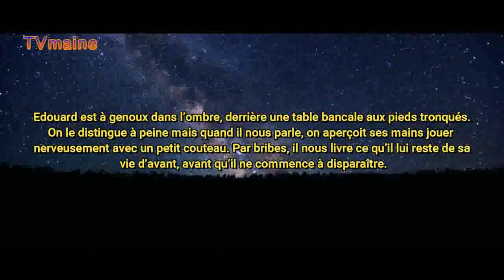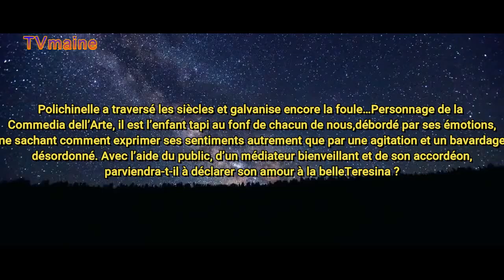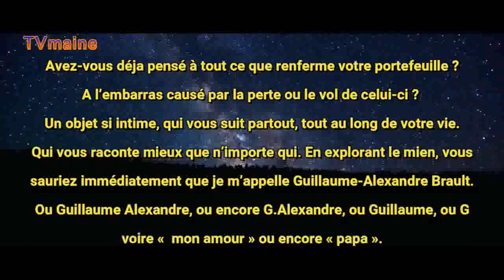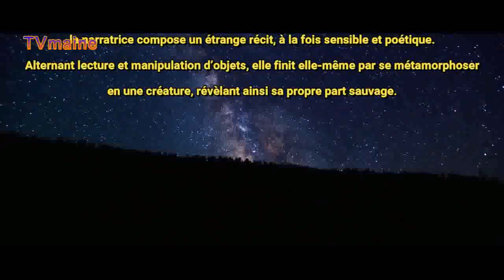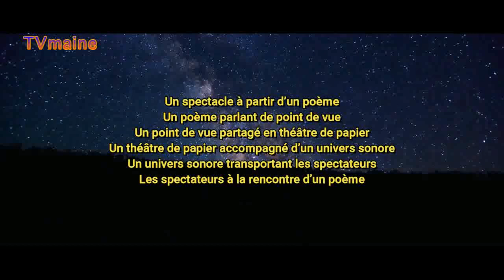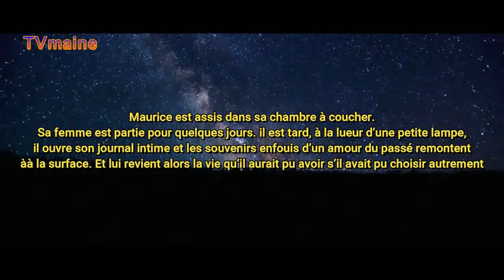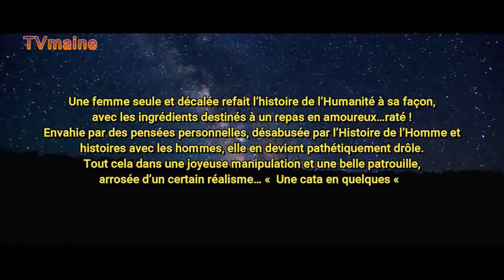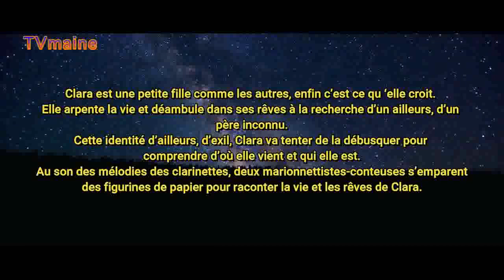Beaumont sur Sarthe - Festival de petites formes spectaculaires à la campagne Le 02072023